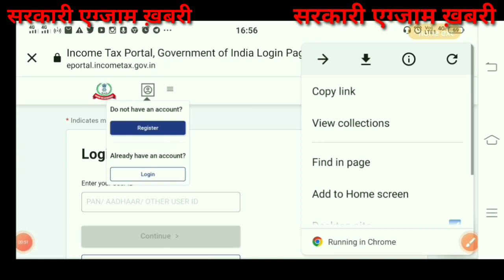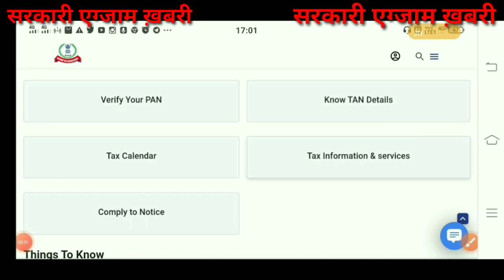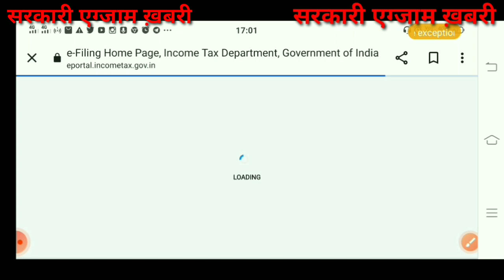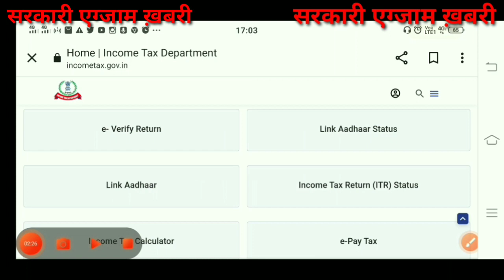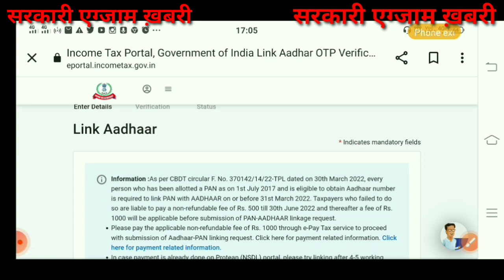Pan Aadhaar Link|Last date Extend|कैसे Link करे pan aadhaar Link|रोजगार के लिए परेशान 1000 कैसे दे 😭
Pan Aadhaar Link|Last date Extend|कैसे Link करे pan aadhaar Link|रोजगार के लिए परेशान 1000 कैसे दे 😭panaadharlinkonline

Cover Topic:
pan aadhar link payment receipt download
pan aadhar link free me kaise kare Dr
pan aadhar link online free
pan card ko aadhar card se link kaise kare free me
pan card ko aadhar card se kaise jode
pan card ko aadhar card se kaise link kare free me 2023
aadhar pan link kaise kare check kare
aadhar pan link kaise kare free me